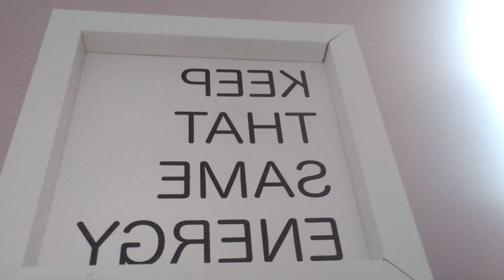CYBER SUCK, TRACKED AND CHIPPED.